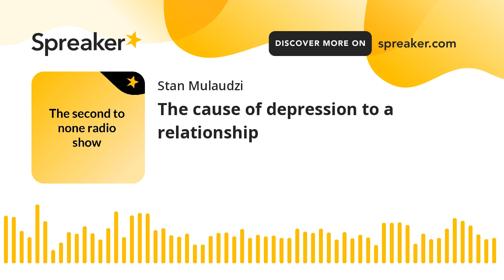The cause of depression to a relationship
Dr. Mabila Mathebula speaks on depression at VMC planet radio